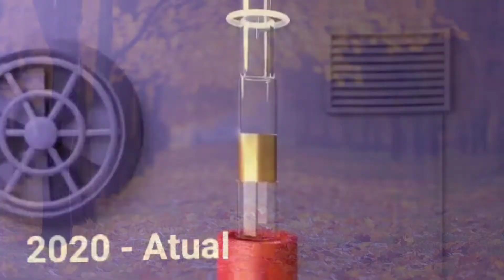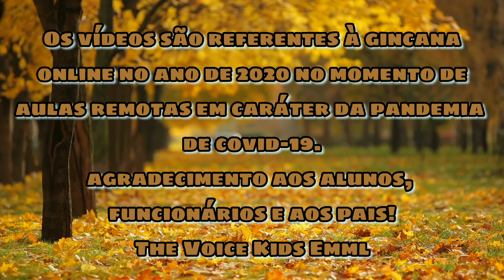Escola Municipal Monteiro Lobato The Voice Kids/ Gincana Online 2020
Em circunstâncias de Covid 19 as aulas foram em formato remoto no ano de 2020...
Para que os alunos tivessem uma interação a mais com os estudos a Gincana Online de fato promoveu disputa, diversão, aprendizado, curiosidades e conhecimentos mesmo de dentro de casa utilizando aplicativo de reuniões online.

Neste vídeo contém arquivos audiovisuais dos alunos referente ao The Voice Kids da Gincana Online 2020.

Prof. Crísthyan
Escola Municipal Monteiro Lobato
2020